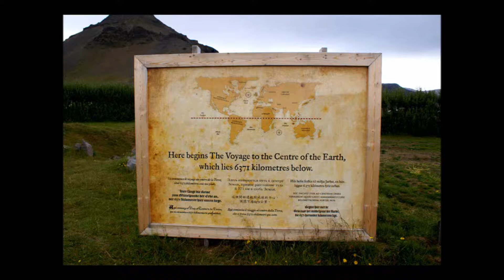Snaefellsnes peninsula, Iceland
The beauty of nature and panoramas of Snæfellsnes peninsula, west Iceland.